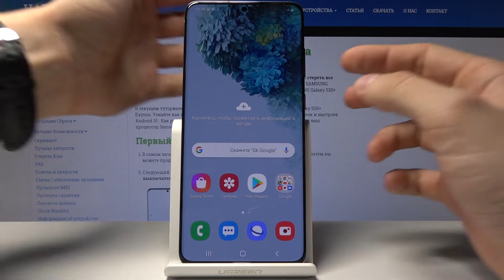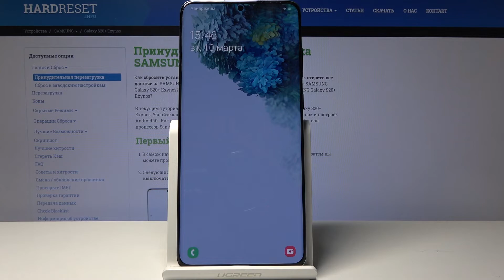Безопасный режим на Samsung Galaxy S20+ — Как проверить телефон на вирусы?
Если Вы хотите войти в безопасный режим на своём телефоне, но не знаете, как это сделать, тогда просто проследите за действиями нашего эксперта, который в этом видео продемонстрирует, как всё-таки запустить эту секретную функцию, где нет приложений, работающих в фоновом режиме, а занчит, можно проверить, есть ли на телефоне вредоносное ПО.

Как войти в безопасный режим на Samsung Galaxy S20+? Как зайти в сейф мод на телефоне Samsung Galaxy S20+? Как проверить телефон Samsung Galaxy S20+ на вирусы?